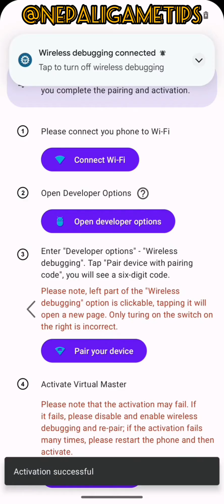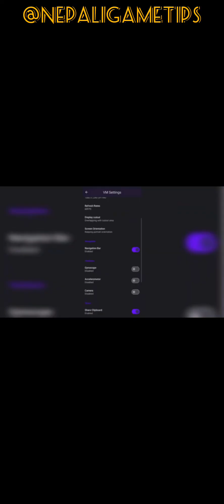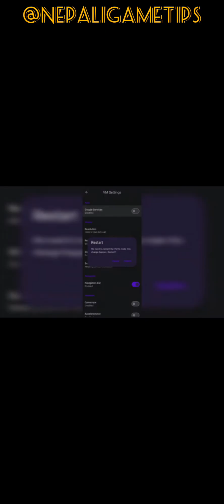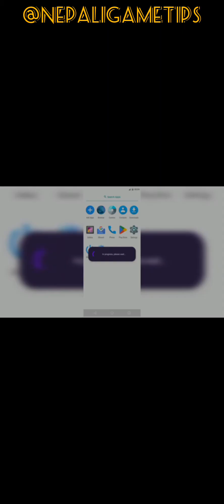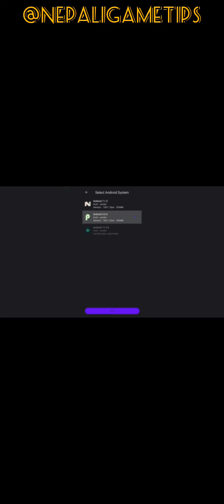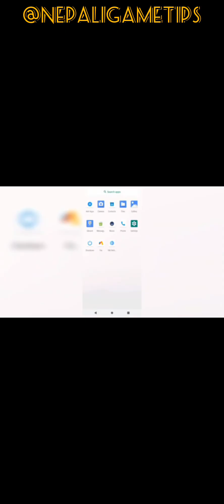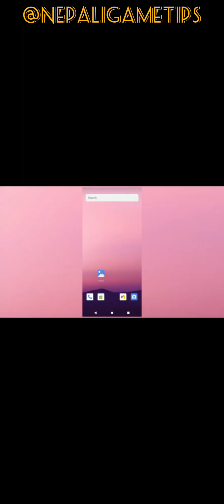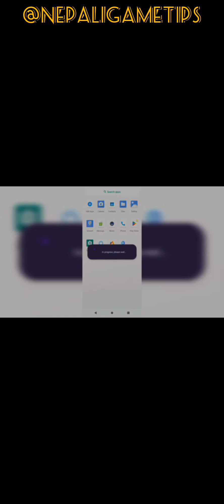virtual master | virtual master root | virtual master android clone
virtual master root, virtual master root access, virtual master root apk, virtual master root magisk, virtual master root download, virtual master root mod apk, virtual master no root